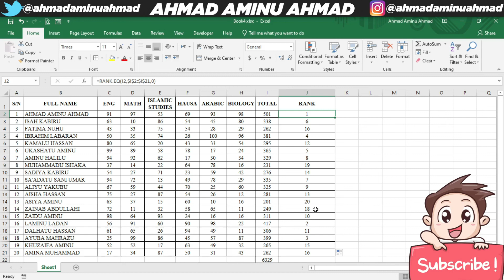Koyi Excel 16 Rank Function